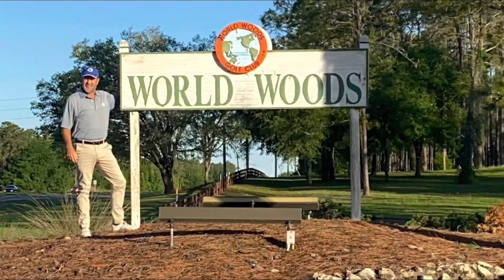Gravity Golf Summer 2023 Junior Player Development Program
The 4th ￼annual Summer Junior Player Development Program at Altus is approaching. Registration opens 4/1.